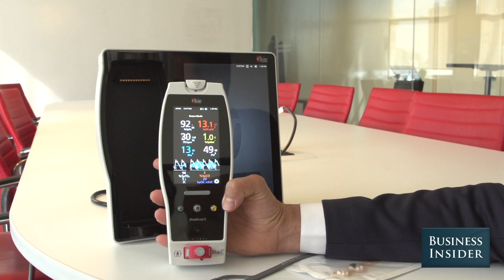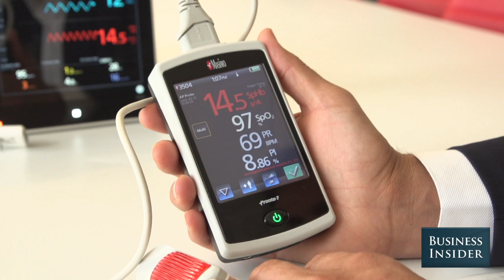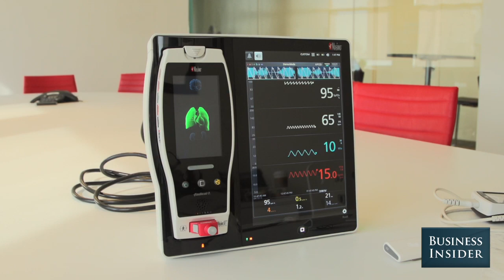Going To The Doctor Hurts Less Thanks To Masimo's Noninvasive Breakthroughs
Technology is making it easier to monitor patients closely with completely non-invasive medical procedures, instead of painful blood draws and time-consuming lab analysis.

Pulse oximetry, a non-invasive method developed and commercialized in the U.S. in the late 1980s, is now widely used to monitor of the saturation of a patient's hemoglobin by placing sensors on a thin part of the patient's body, such as a finger or an earlobe.

Masimo, a California-based non-invasive health services company, has emerged at the forefront of innovation in the medical field, and its technologies and hardware are found in leading hospitals and medical centers around the world.

Masimo's devices are among the best-selling in the industry, because of the patented technology that accurately measures oxygenation even when patients are moving.

The Pronto-7 hand-held device, which tests total hemoglobin, and measures blood oxygenation, pulse rate and perfusion index, has been recognized with a gold Medical Design Excellence Award.

President Bill Clinton has the Pronto-7 to keep track of his health after his heart procedure in 2010.

Joe Kiani, the founder of Masimo, stopped by Business Insider's office to talk about how the industry of non-invasive health services has developed since he started the company back in 1989.